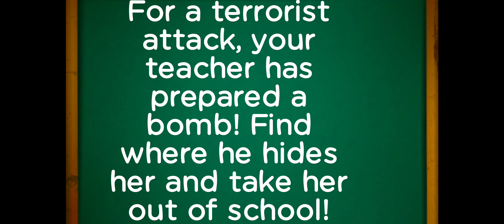Stickman School Neighbor - Level 9 - Gameplay Walkthrough